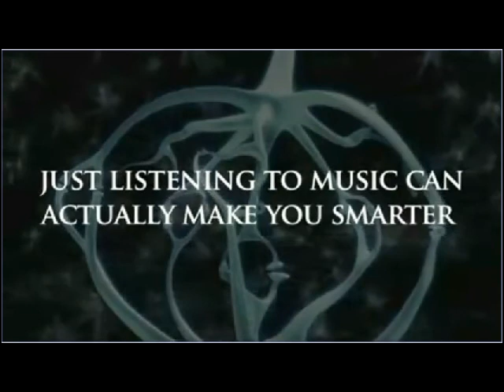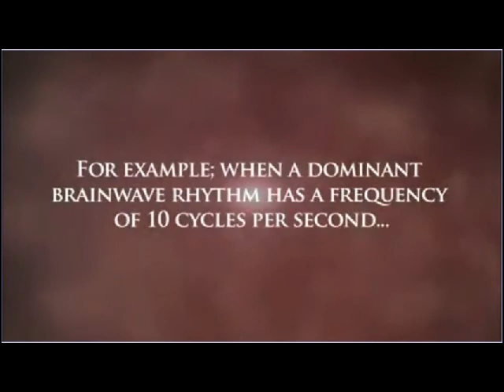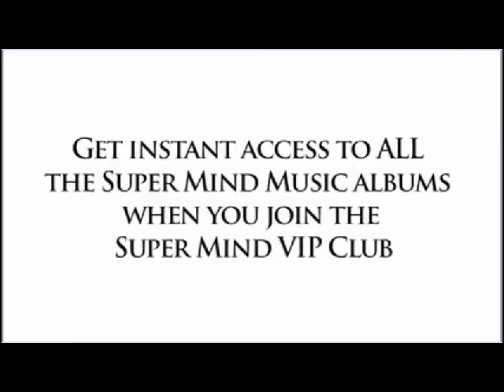Increase in your brain power.avi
Hi,
How Does Music Affect Our Body and Brain? (Plus Listen to Super Mind Music for Free)
Music appears to be processed in the right hemisphere of the brain. The way we experience music also affects our nervous system.

There are different neurons that respond according to what kind of music is playing. Music can effect hormones, encourage the production of cortisol, testosterone, and oxytocin. Music can even trigger a release of endorphins.

Beyond the biology and the actual responses of your body, there are definite responses of the mind as well. You're aware of how you feel when you listen to music, but how do you know that it's actually having any sort of effect on you? There is scientific evidence of the way it can affect your mind! It's clearly more than just a suspicion — it's fact!